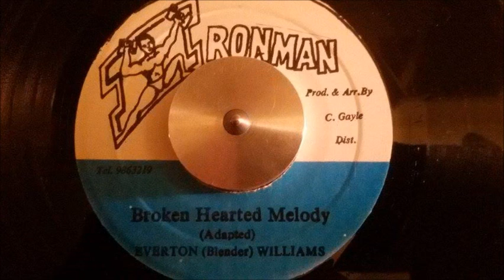EVERTON WILLIAMS BROKEN HEARTED MELODY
obscure digi everton ( blender) killer